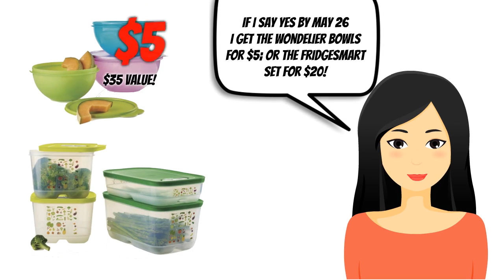Say Yes to Tupperware in May! Call Robyn Pearman!